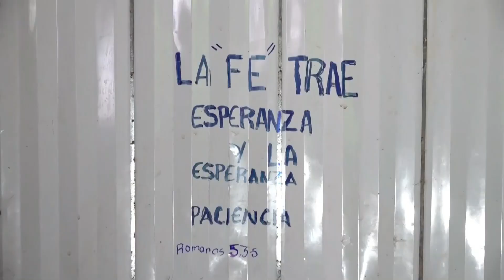México lucha contra el cáncer infantil, primera causa de muerte en niños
El cán­cer si­gue sien­do en Mé­xi­co la pri­me­ra cau­sa de muer­te por en­fer­me­dad en ni­ños de 5 a 14 años y la sex­ta en me­nos de 5, se­gún el Ins­ti­tu­to Na­cio­nal de Sa­lud Pú­bli­ca.

Fotografía: EFE/Sáshenka Gutiérrez